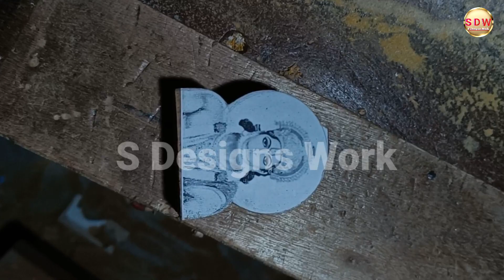Wood Ideas Design Video | New Video #2023 | Wood Carving Design Work | wood Hanuman Design